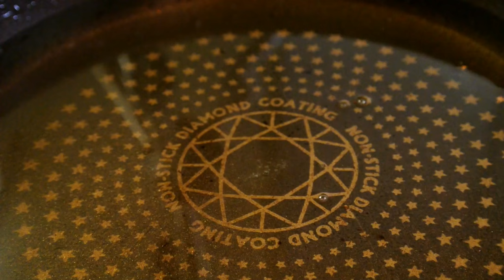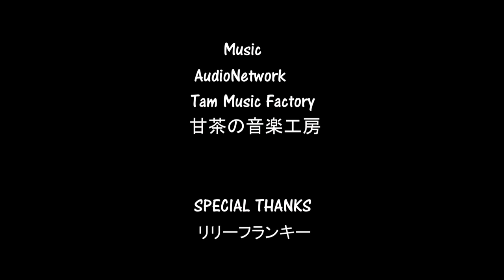How to make Stuffed Fried Chikuwa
- Subtitles -
Select Japanese to get both English subs/Japanese subs. You can see my broken English subs(blah blah time) /Japanese subs(recipe part) by turning on the caption. You can also add your language as subtitles to this video. Please let your language join to this video. That would be much appreciated.

Ingredients I used (10 ~ 15 chikuwa pieces)
: 10 -15 chikuwa (about 4 inch each)
: 200g potato
: 50g carrot
: 50g cucumber
: 30g ham
: 40 - 50g Japanese mayo
: Karashi
: Salt / pepper

- Tempura batter -
: 50g flour
: 70ml icy water
: 1 tbsp mayo
: Aonori (dried seaweed flake)

Today's customer at RUNNY's
Yeng & Oliver from Hong Kong / UK

Thanks

- runnyrunny999

このチャンネルではアメリカ規格の計量器を使ってますので、日本よりほんの少しだけ多めです。例えば大さじ１は日本の大さじ1.25くらいです。1カップは日本だと２００ｃｃですがアメリカの1カップは２３０ｃｃくらいです。参考までに。

使った材料（ちくわ１０～１５本分）
： １０ｃｍくらいのちくわ１５本くらい
： ２００ｇ じゃがいも
： ５０ｇ にんじん
： ５０ｇ きゅうり
： ３０ｇ ハム
： ４０～５０ｇ マヨネーズ
： からし
： 塩コショウ

衣の材料
： ５０ｇ 小麦粉
： ７０ｃｃ 冷水
： 大さじ１ マヨ
： 青のり

本日のリクエスト
Yengさん& Oliverさん（香港/イギリス）

Thanks

- runnyrunny999